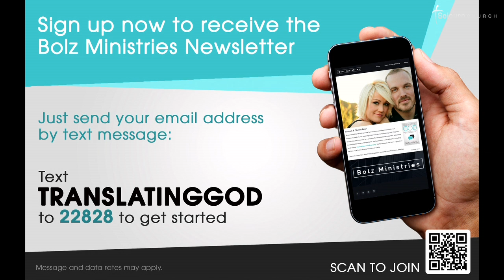"Translating God" part 4 by Shawn Bolz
Guest speaker Shawn Bolz continues with part 4 of his series  "Translating God"